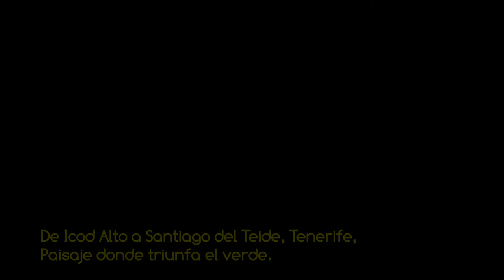VSC - De Icod Alto a Santiago del Teide, Tenerife - Donde triunfa el verde HD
Vídeo de la serie VOLANDO SOBRE CANARIAS recorriendo el norte de la isla de Tenerife desde Icod Alto en el municipio de Los Realejos, hasta Santiago del Teide, pasando sobre las medianías de municipios como San Juan de la Rambla, La Guancha, Icod de los Vinos y El Tanque, amenizado con música libre de derechos del dúo musical Topher Mohr and Alex Elena "A Walk into Space". PROPIEDAD DE MAS VIDEOS Y FOTOS AÉREAS DEL ARCHIPIÉLAGO EN LA WEB DE FOTOS AÉREAS MAS COMPLETA DE CANARIAS.